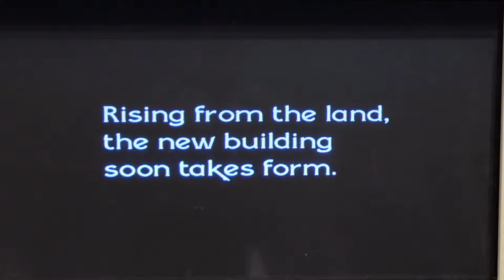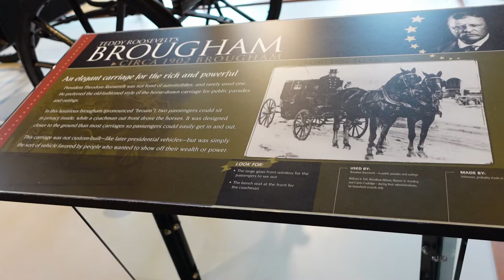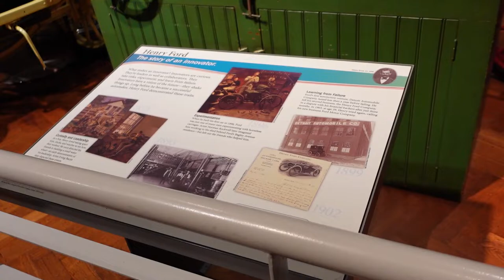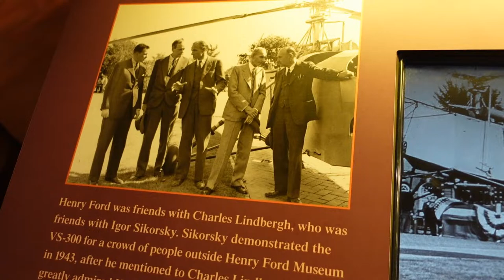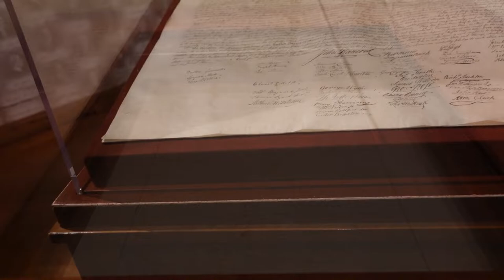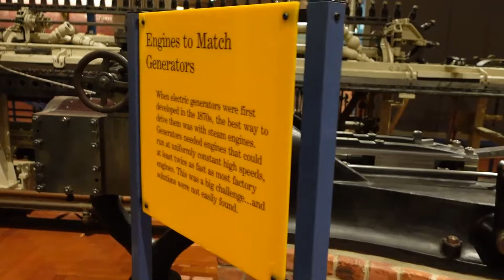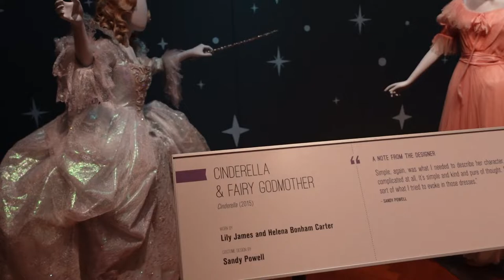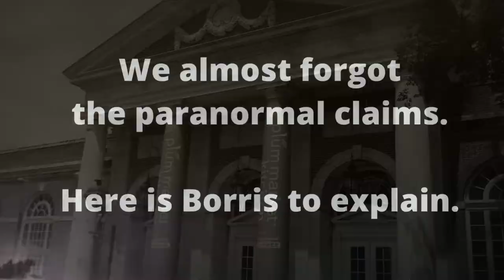Visiting the Henry Ford Museum of American Innovation | Our Haunted Travels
About the Henry Ford Museum of American Innovation

Although Henry Ford became one of the world's wealthiest and most powerful industrialists, he never forgot the values of the rural life he had left behind growing up on a farm. His interest in collecting began in 1914, as he searched for McGuffey Readers to verify a long-remembered verse from one of his old grade school recitations. Soon, the clocks and watches he had loved tinkering with and repairing since childhood grew into a collection of their own. Before long, he was accumulating the objects of ordinary people, items connected with his heroes and from his own past, and examples of industrial progress.  From a court battle, Henry Ford decided to create and open a museum dedicated to teaching the youth of American the true American history and how the country was built.

00:00 Introduction
02:12 President Limos (JFK Car)
06:05 Trains
09:03 The first school bus
10:06 Racing vehicles
11:45 Ford's Quadricycle
12:07 Heroes of the Sky (planes)
16:51 With Liberty and Justice for All
17:25 George Washington's Camp Bed
20:14 Lincoln's Assassination Chair
21:39 Rosa Parks Bus
23:10 Generators and machines
25:41 Dymaxion House
26:49 Disney's Heroes and Villains
31:54 Paranormal Claims

This Henry Form Museum houses many artifacts including:  The chair that Abraham was sitting in when he was assassinated, the car that John F. Kennedy was in when he was assassinated, the car that President Ronald Reagan was getting into during his assassination attempt, and the Rosa Parks Bus.